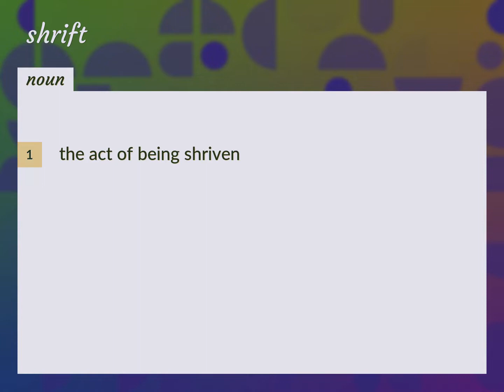Shrift | meaning of Shrift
What is SHRIFT meaning?